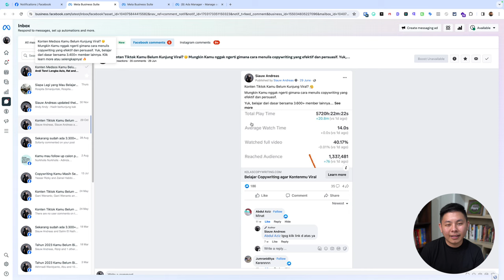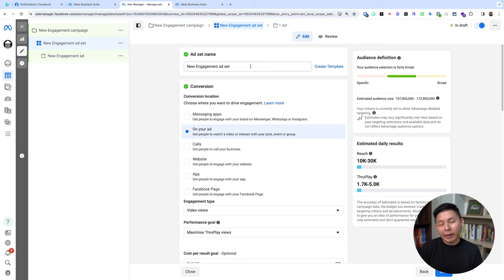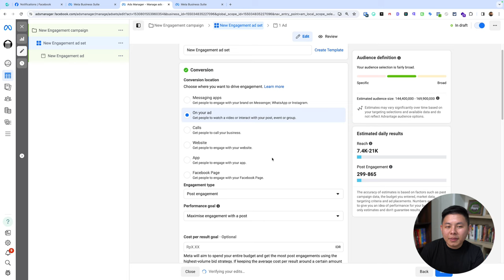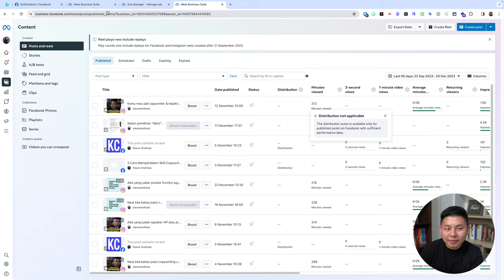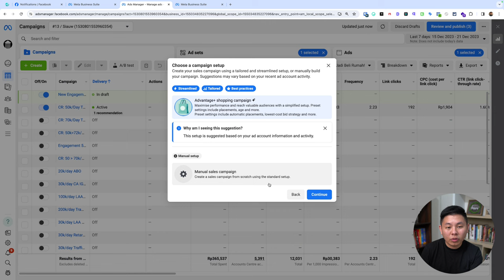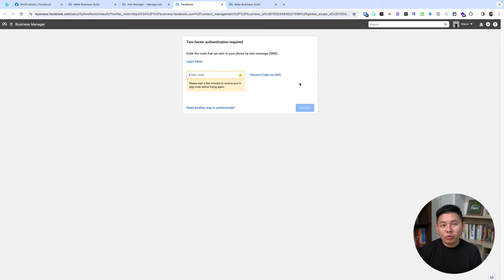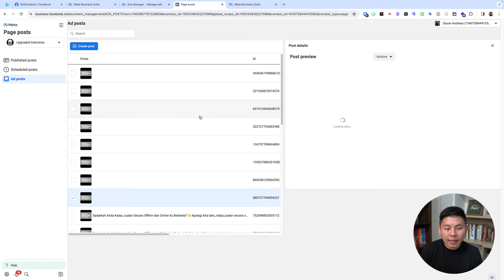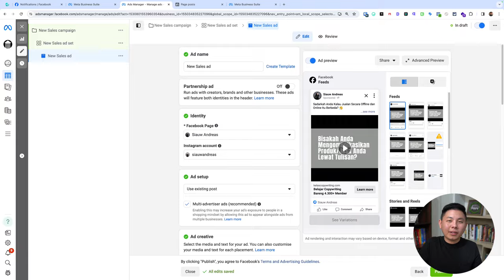Cara Membuat Iklan Facebookmu Lebih Meyakinkan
Iklan Facebook dapat menjadi cara yang efektif untuk menjangkau audiens baru dan meningkatkan penjualan. Namun, agar iklan kamu berhasil, kamu perlu membuatnya semenarik dan meyakinkan mungkin.

Iklan Facebook adalah cara untuk menjangkau orang-orang di Facebook dan Instagram dengan pesan berbayar. Kamu dapat membuat iklan untuk mempromosikan bisnis, produk, atau layananmu. Iklan Facebook muncul di berbagai tempat di Facebook dan Instagram, termasuk News Feed, Stories, dan Reels.

Di video kali ini akan menjelaskan beberapa cara untuk membuat iklan Facebook Anda lebih meyakinkan. Simak video lengkapnya!

CHAPTER
00:00 Pembukaan
00:29 Judul
00:56 Contoh Iklan
01:54 Membuat Konten mennggunakan Engagemennt
02:30 Menentukan Budget
03:58 Bagaimana Engagement Terus Terkumpul Jadi Satu?
05:02 Melakukan Campaign Baru
05:54 Cara mengambil Post ID
07:40 NOTE
08:10 Penutup